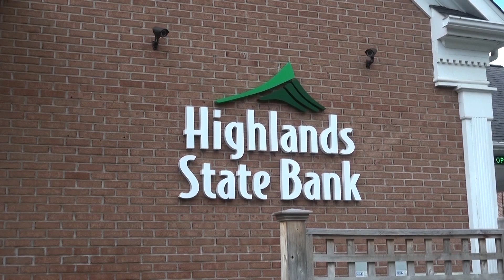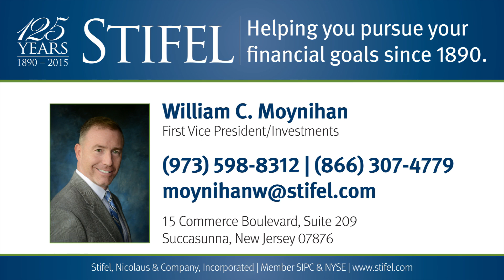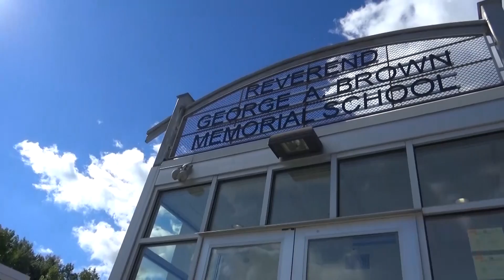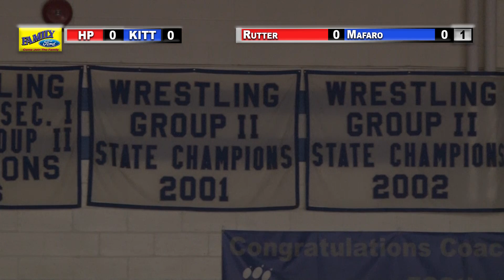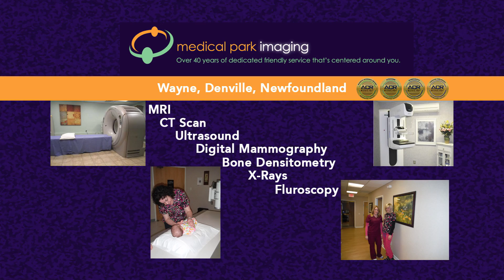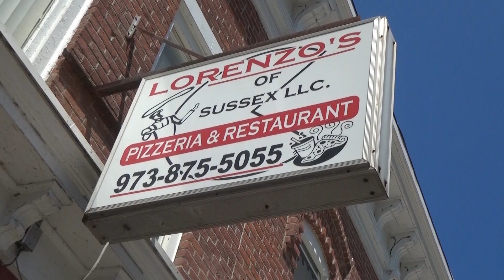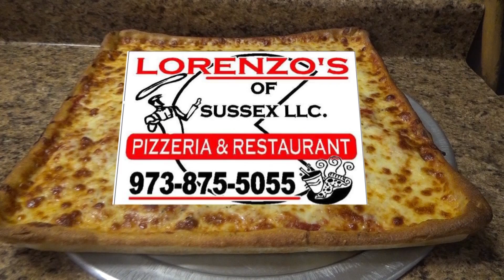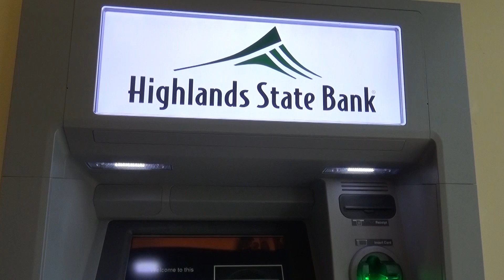2-3-17 High Point vs Kittatinny Wrestling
Backyard Brawl 2017
Rivalry Renewed as the High Point Wildcats travel to Kittatinny to grapple with the Cougars in the 2017 edition of the Backyard Brawl.